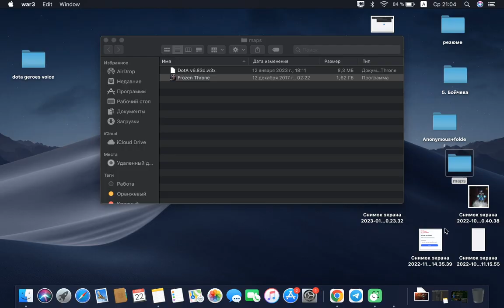Фразы геров Dota [ Warcraft] - Crystal Maden